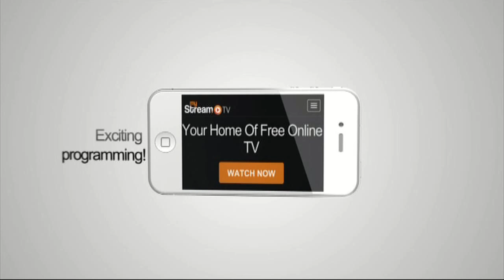CALLED AS PASTORS OR CHRISTIANS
In this short clip, the Man of God, Apostle JB Makananisa highlights that whether one is a Christian called to do Pasturing or not, we all have to have an established character that does not make Christ’s Death in vain.